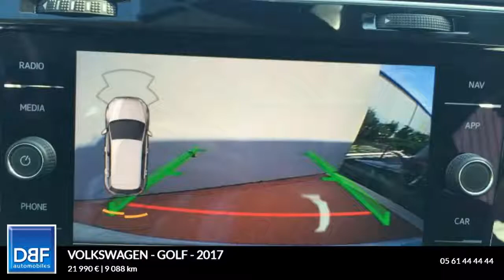Annonce Occasion VOLKSWAGEN Golf 1.4 TSI 125ch BlueMotion Technology Sound 5p 1.4 TSI 125ch Bl…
DBF TOULOUSE AUTOMOBILES ETATS UNIS vous propose cette Annonce Occasion VOLKSWAGEN Golf 1.4 TSI 125ch BlueMotion Technology Sound 5p 1.4 TSI 125ch BlueMotion Technology Sound 5p au prix de 21990 €.
JA 17" Madrid pneus 225/45 R17
Roue de secours 16"
White Silver
8 Haut parleurs
ABS
Airbag conducteur
Airbag genoux
Antidémarrage électronique
Banquette 1/3-2/3
BAS
Compte tours
Détecteur de sous-gonflage
Différentiel autobloquant
EBD
Eclairage statique d'intersection
Ecran couleur
Ecran tactile
ESP
Fonction MP3
Freinage automatique d'urgence
GPS Cartographique
Gris Urano
Interface Media
Jantes Alu
Pédalier sport
Phares antibrouillard
Phares halogènes
Poches d'aumonières
Pommeau de levier vitesse en cuir
Porte-gobelets arrière
Porte-gobelets avant
Prise 12V
Prise auxiliaire de connexion audio
Prise iPod
Prise USB
Radio
Rétroviseurs dégivrants
Rétroviseurs électriques
Services connectés
Température extérieure
Tissu Synthe Noir Titane
TMC
Vitres teintées
Volant cuir
Volant multifonction

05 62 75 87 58